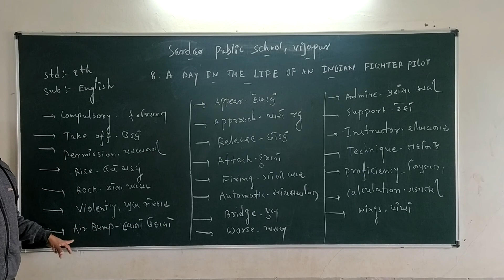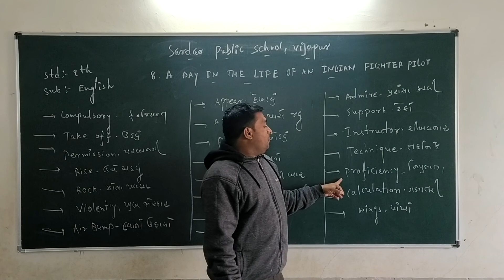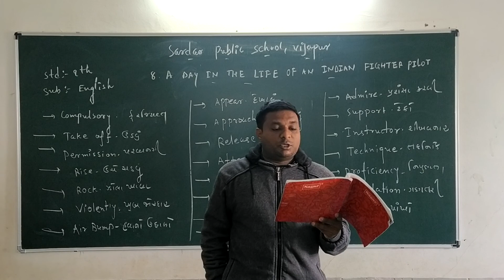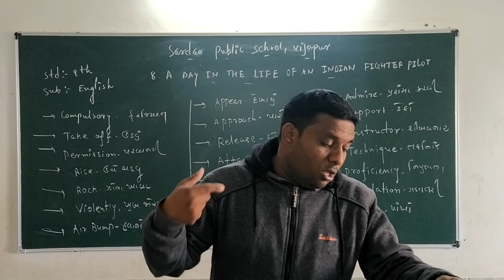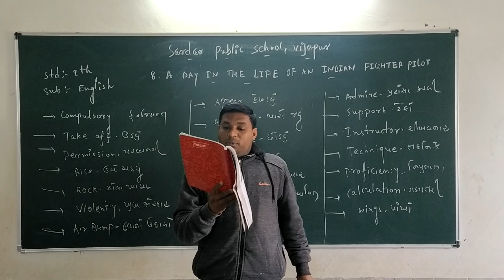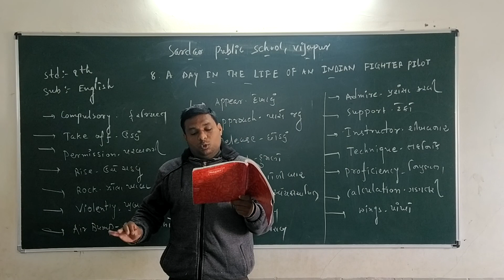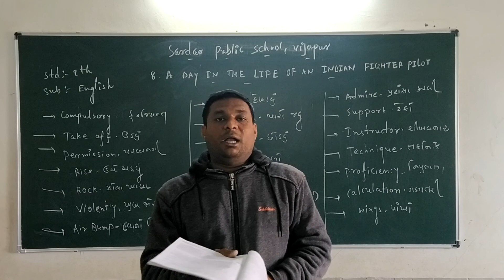English std 9th Unit 8 A Day In The life of an Indian Fighter Pilot Part 2